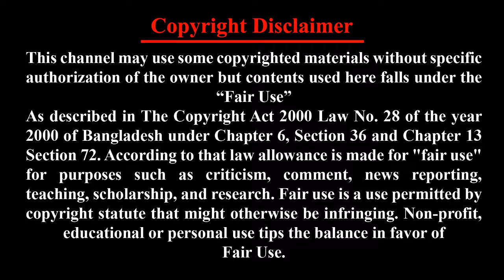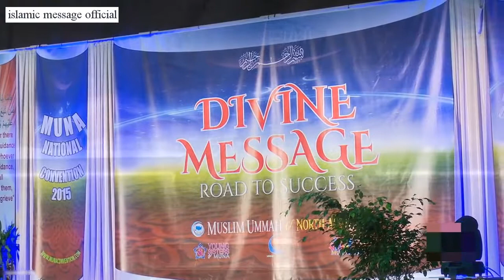মুহাম্মদ সাঃএর জীবনী।আলোচনায় মাওলানা তারেক মনোয়ার